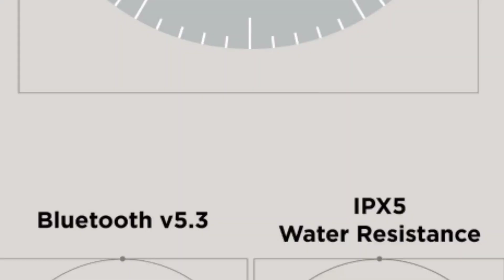Boat Airdopes Atom 81 🔥| 13mm Driver⚡| ENC⚡Quad Mic⚡45ms latency🔥Confirm Specs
Hello Friends

Here is I'm going to Talking about Boat Airdopes Atom 81 about Event Date and Full Specification Details In Hindi.

Boat Airdopes Atom 81 Launch date Confirm and Full details